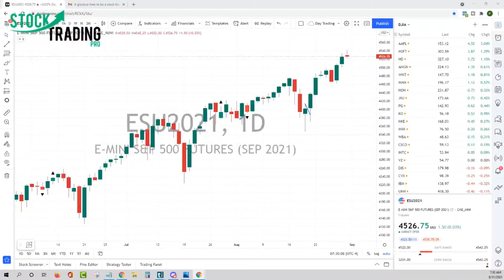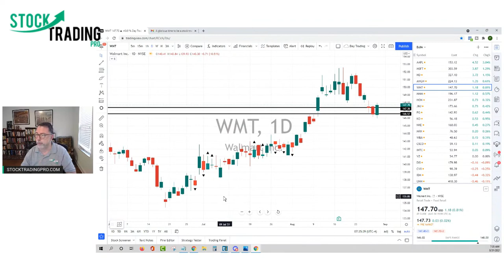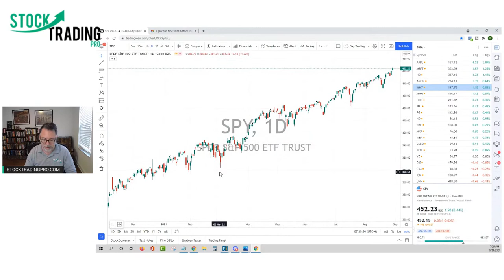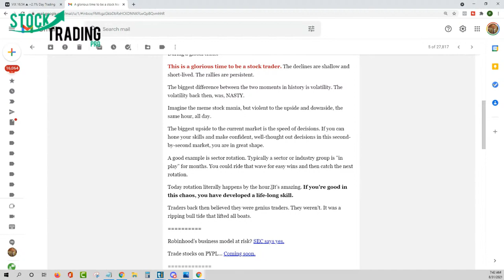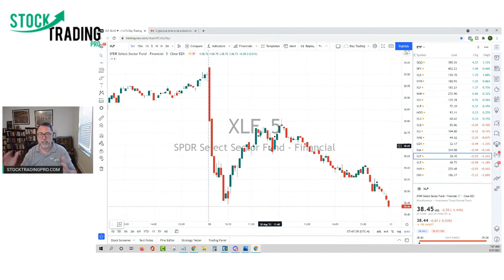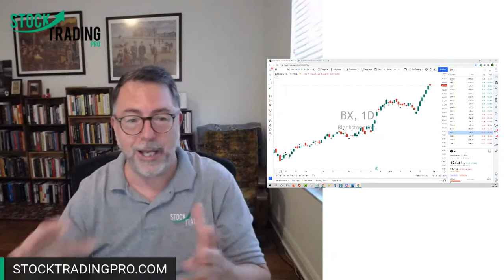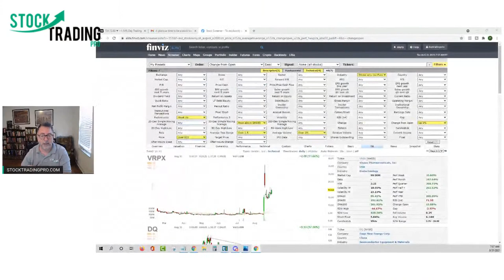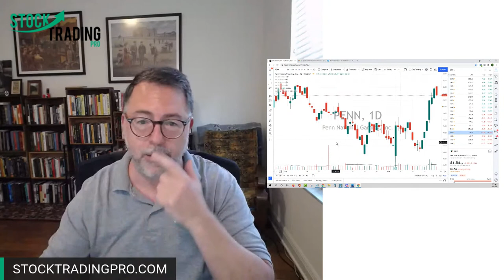How to Put the Right Stocks in a Trading Game Plan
NEW: How to Put the Right Stocks in a Trading Game Plan
Learn to Trade Order Flow: